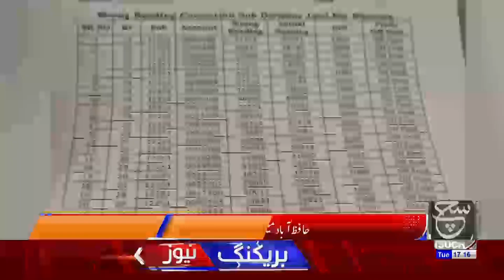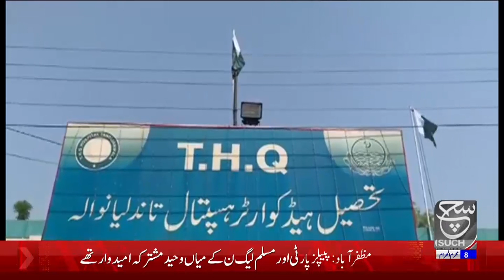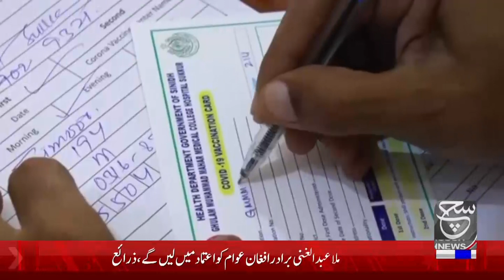Regional Bulletin 05PM 17 August 2021